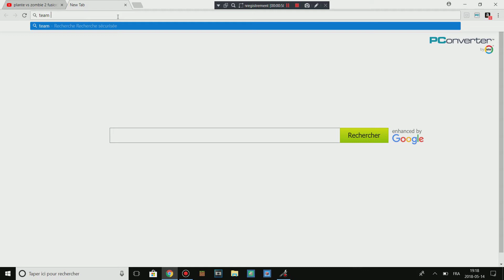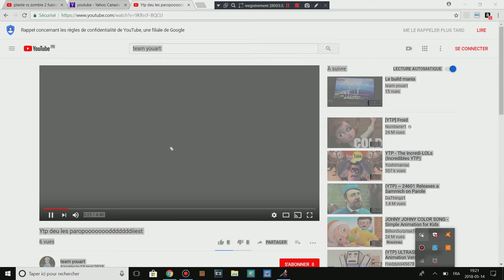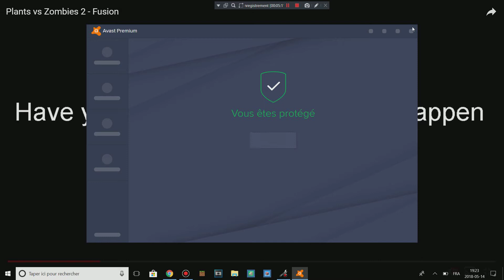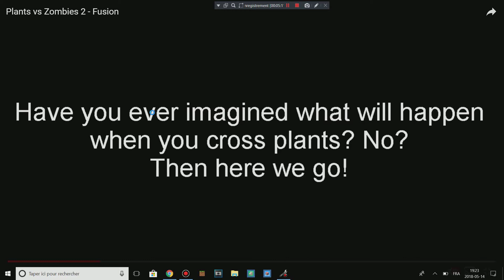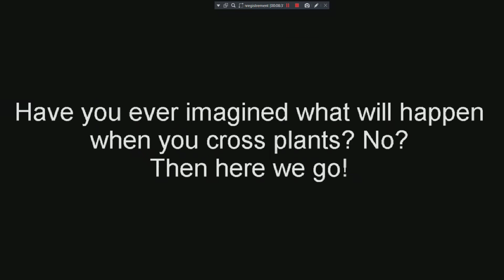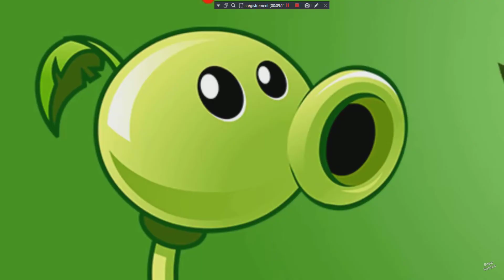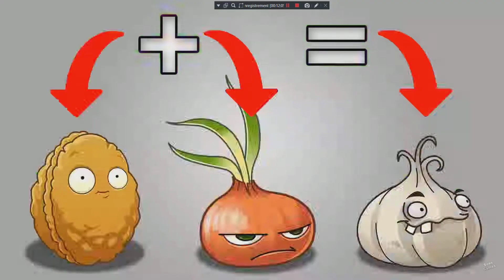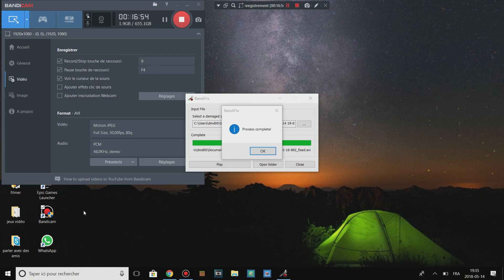je devine des fusion de plante de plantes vs zombies 2